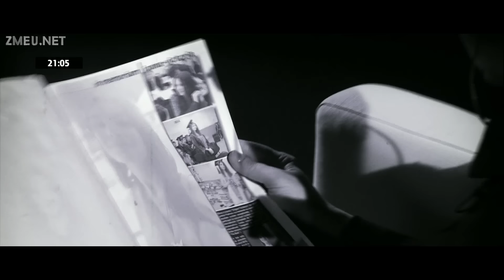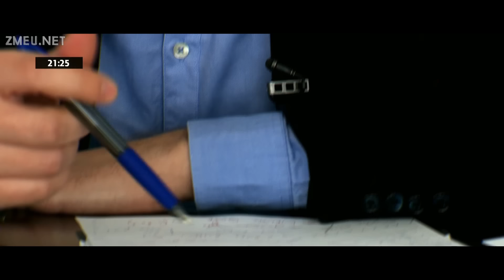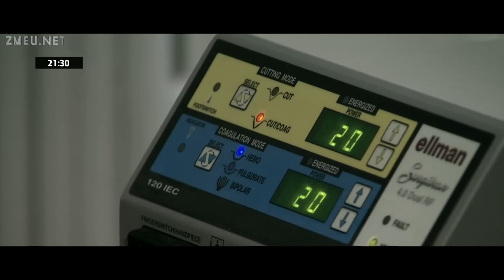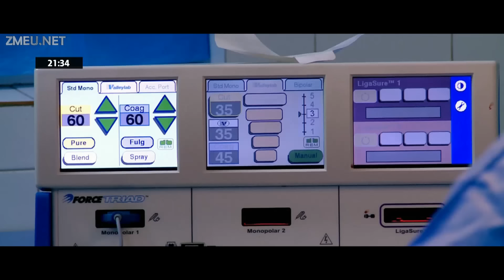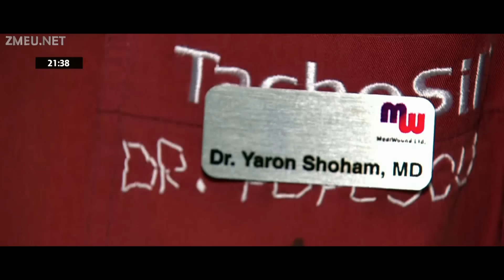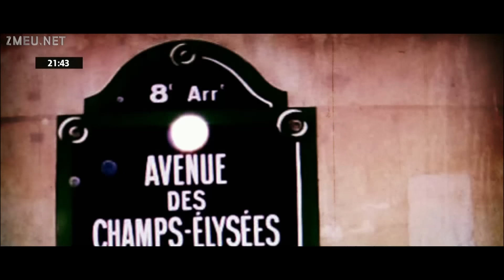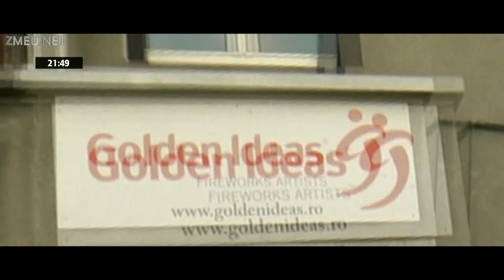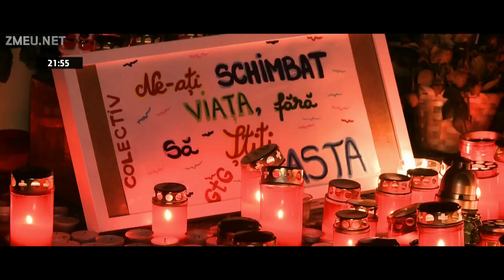TRAGEDIA din CLUBUL COLECTIV - DOCUMENTAR 1080p